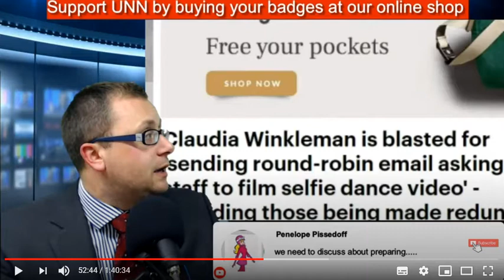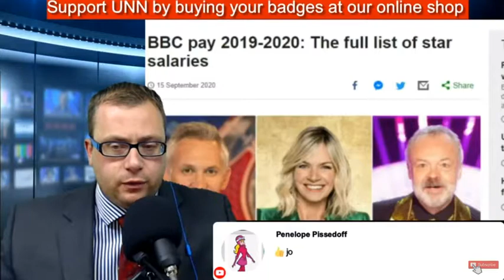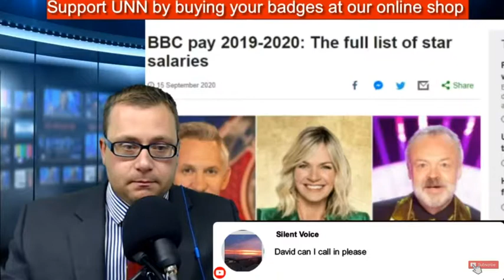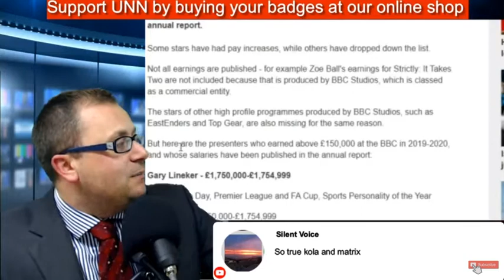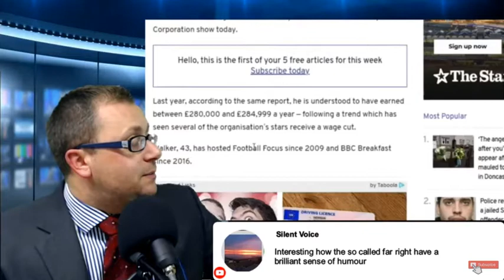Far left BBC dupes the public with connivance of politicians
Minority groups are becoming increasingly aggressive, gone are the days when you could hold a differing view, if you don't agree with us, we will silence you, we will hurt you, for we have the MSM BBC in our pockets, and are sponsored by billionaires who want to bring down the family and society. We need a vote of NO CONFIDENCE in Boris Johnsons government ASAP. This is not incompetence this is a Globalist attack on our freedoms assisted by ignorance, stupidity & outwrite deception, spouted by UK MSM & the 650 sheep in parliament . RESIST PEOPLE RESIST!  Fascism thrives on censorship & silence; Goebbels would have been proud of UK politicians & MSM. Anne Marie Waters